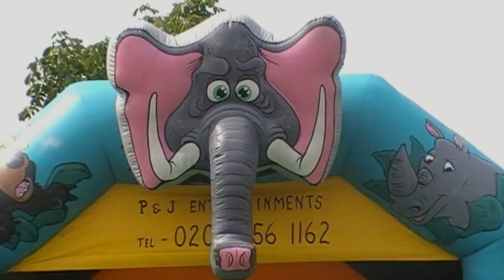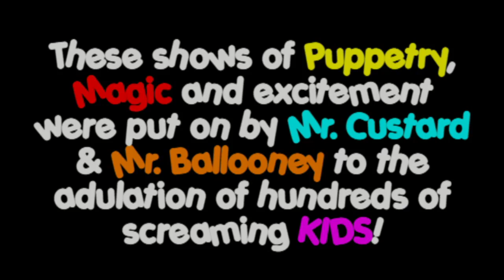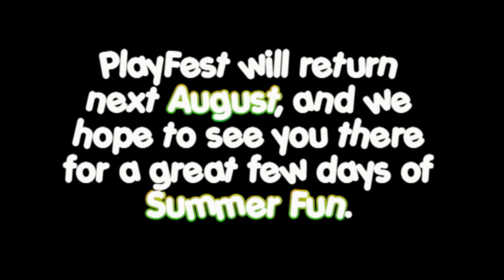Playfest in Havering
Every SUMMER Havering Council put on a terrific week of FREE days out for the people of Havering. Don't miss this years Playfest!